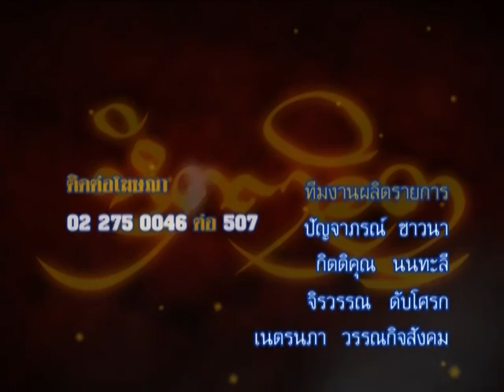รายการหัตถจิต | 30/03/59 | EP 4/4